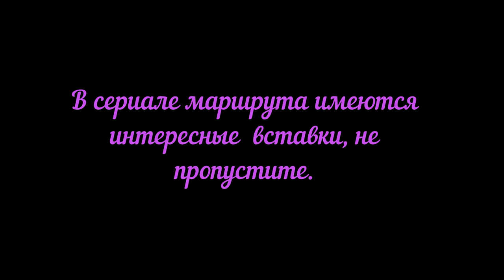Москва Краснодар Видео о маршруте Серия 1